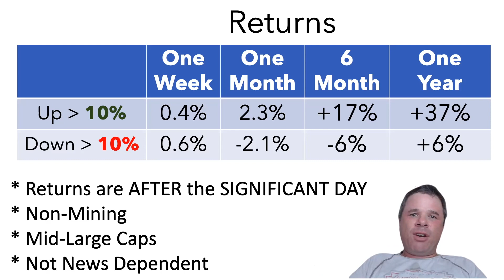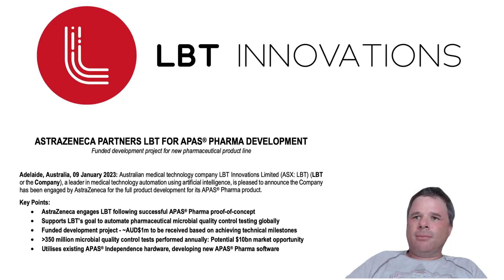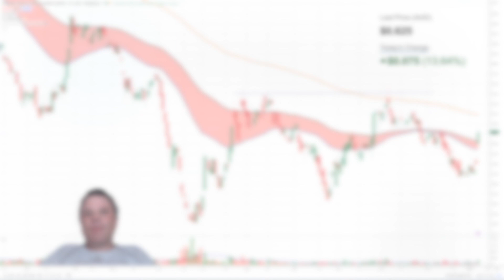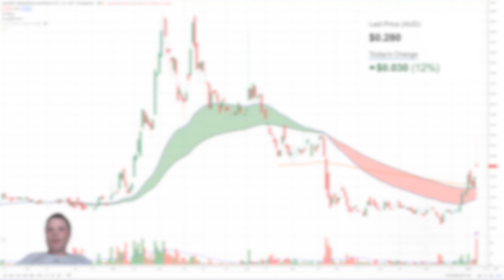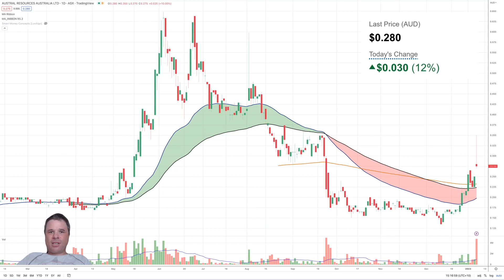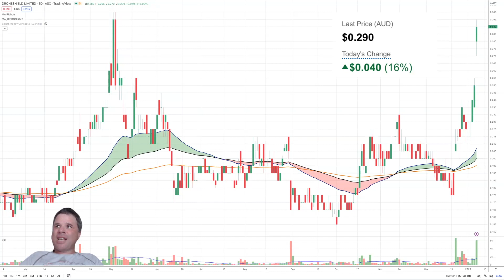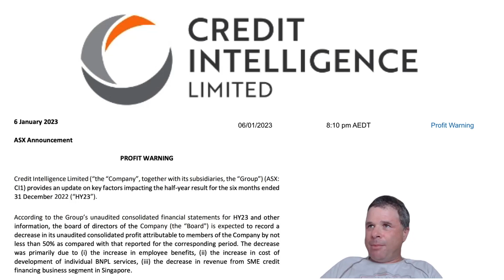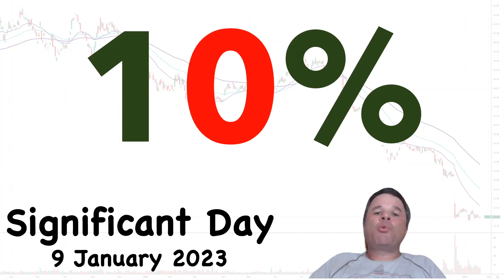Significant Day | LBT, AR1, DRO, VHT and CI1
5 Small-cap companies had a 'Signifcant Day' on January 9 with their share prices rising or dropping by more than 10%.
Why is this significant?
Well, the project I am working on is looking at the future returns (from one week to 5 years) of companies that experience a 'signifcant day'. And my early findings are intriguing (for non-mining mid-large cap companies)

* Significant Day = One day rise or drop by more than 10%